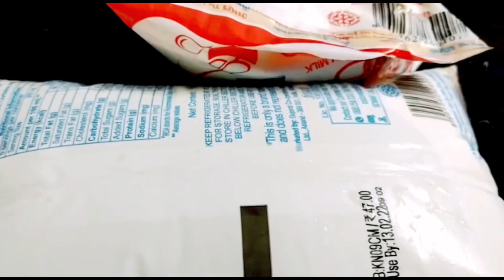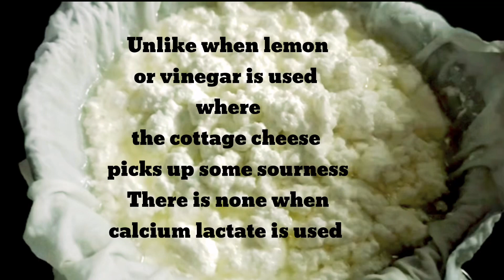Makha Sandesh| How to make perfect Makha Sandesh| মাখা সন্দেশ।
An easy recipe to make ‘Makha Sandesh’ at home.